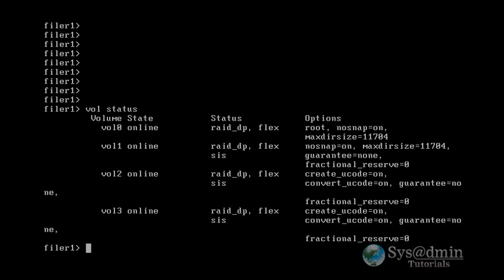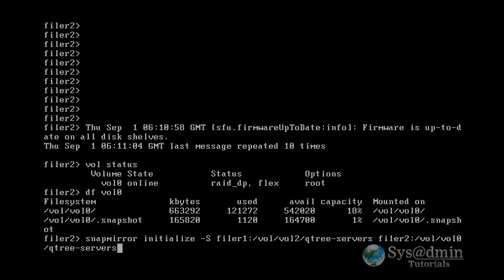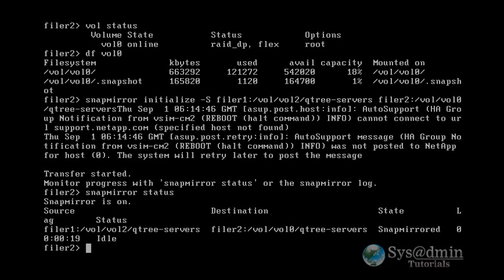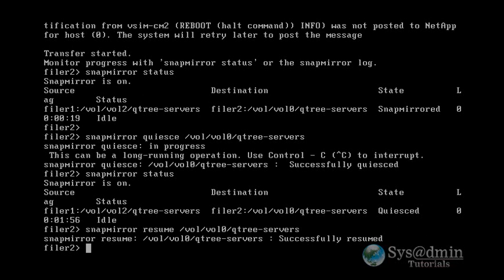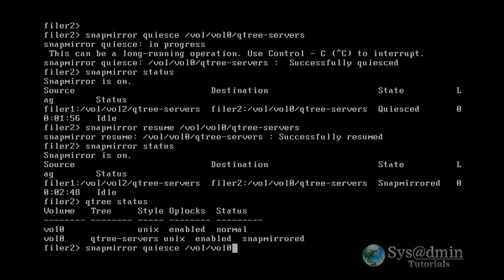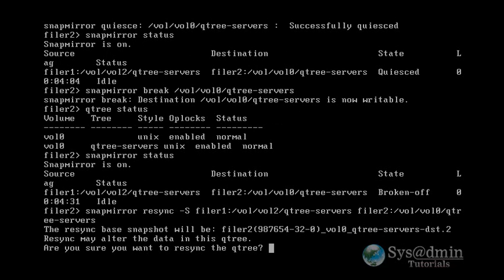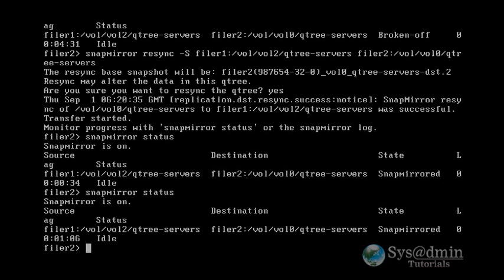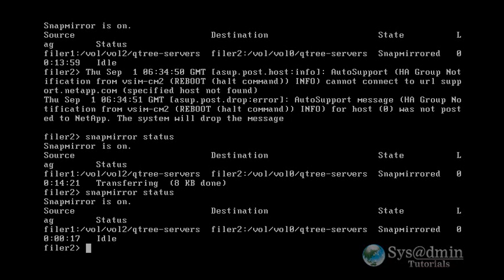Netapp - Snapmirror Setup, Configuration and Schedule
Learn how to setup, configure and schedule a Snapmirror relationship between a primary and secondary Netapp filer.